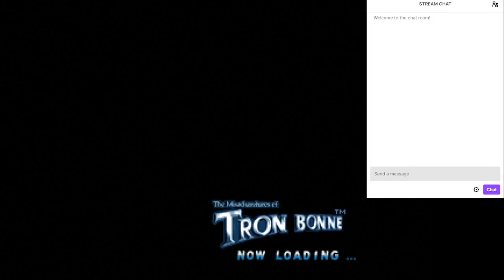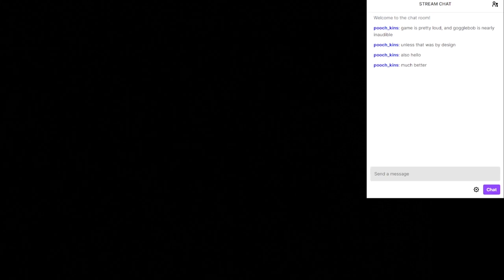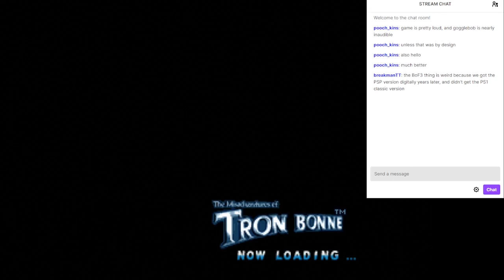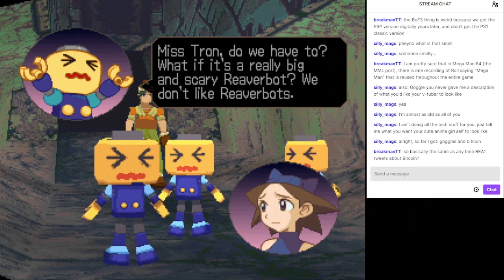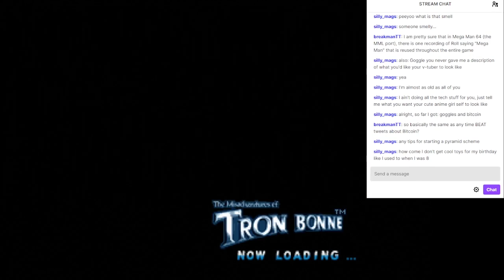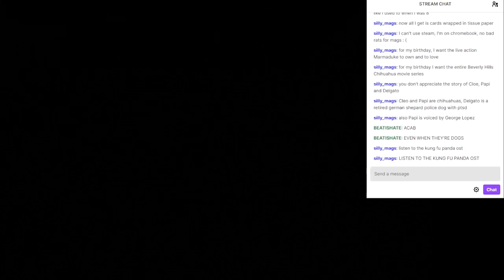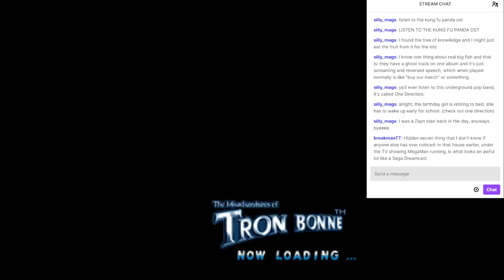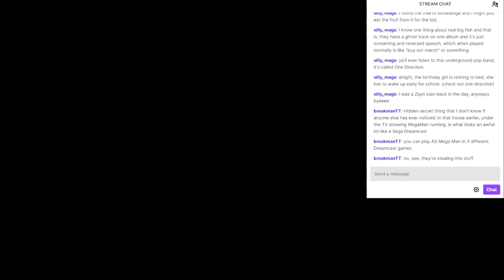Let's Play The Misadventures of Tron Bonne Part 1/4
Let's help Miss Tron save her family from nefarious ne'er-do-wells with yours truly, BEAT, fanboymaster, and others!  There will probably be box moving!